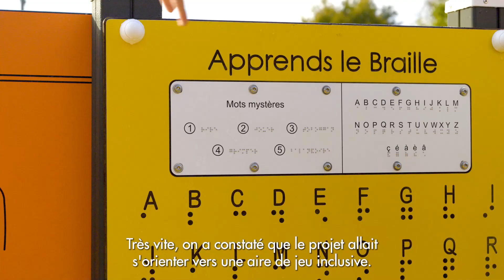Aire de Jeux inclusive Landerneau, MECO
Nouvelle réalisation Meco, une belle aire de jeux inclusive à Landerneau en bordure de l'Elorn, accessible aux enfants en situation de handicap, le vivre ensemble trouve sa place !